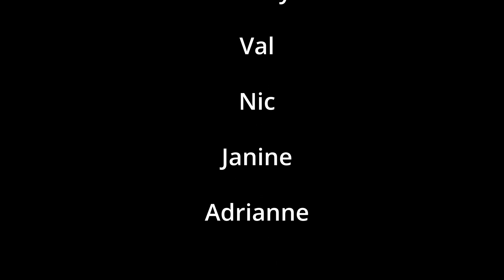Camp January 2022 Full Version